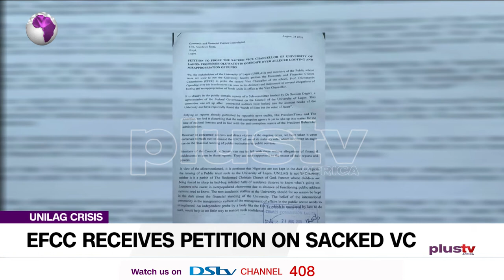UNILAG Crisis: EFCC Receives Petition On Sacked VC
The Economic and Financial Crimes Commission, Lagos Zonal Office, has received a petition written by the Coalition of University of Lagos Student Unionists and has asked the petitioners to check back after 30 days.